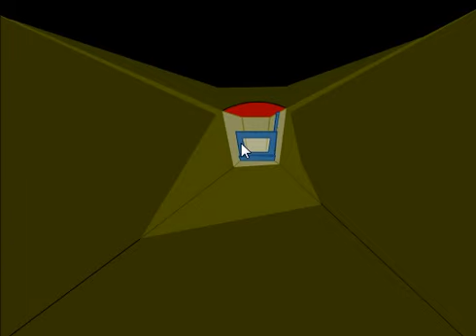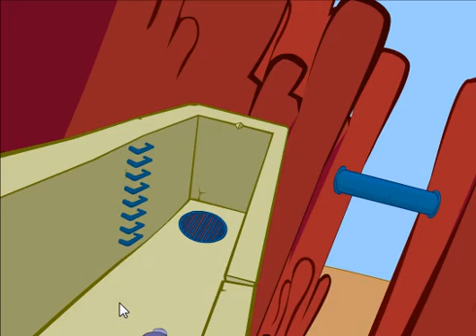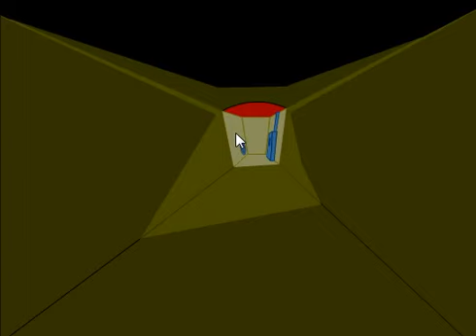Chasm - Full Gameplay Walkthrough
• EN: After a strange accident, a village ran out of water and electricity. Only you can save them. Help a friendly platypus accomplish its mission by crossing a circuit full of bridges, ropes and platforms.

• PT: Depois de um estranho acidente, um vilarejo ficou sem água nem eletricidade. Só você pode salvá-los. Ajude um simpático ornitorrinco a cumprir sua missão atravessando um circuito cheio de pontes, cordas e plataformas.